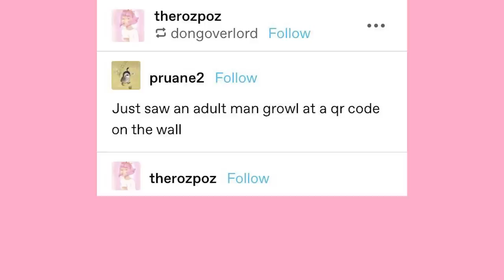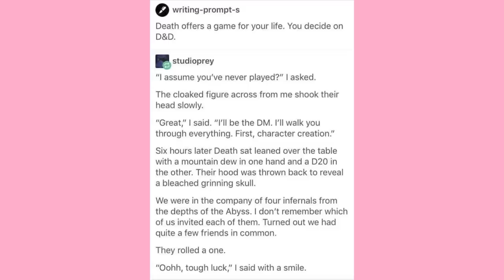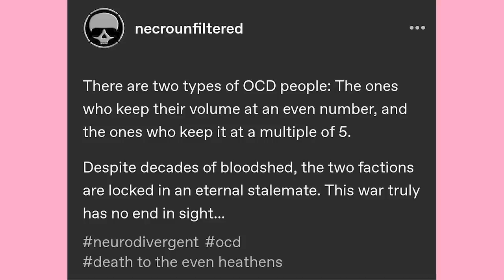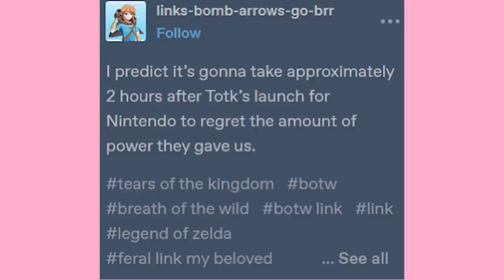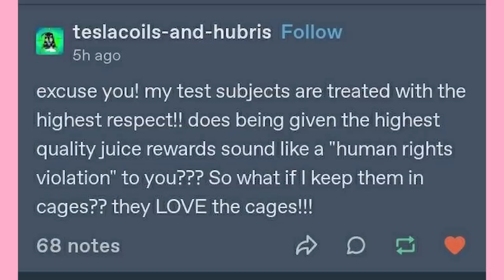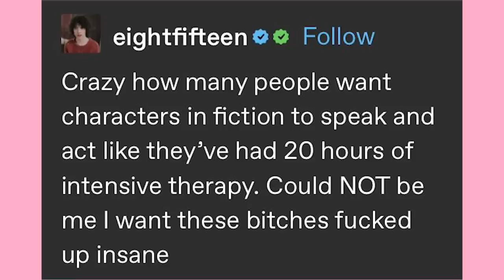Epic Chicken Prank | Late Night Tumblr Posts